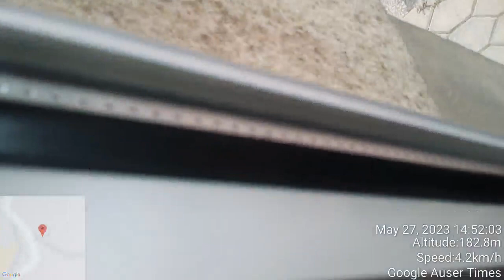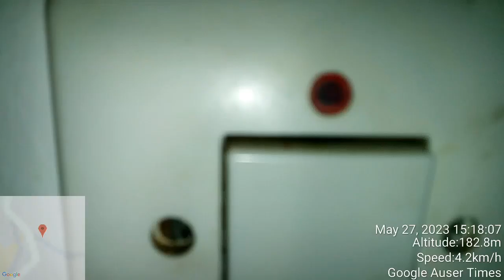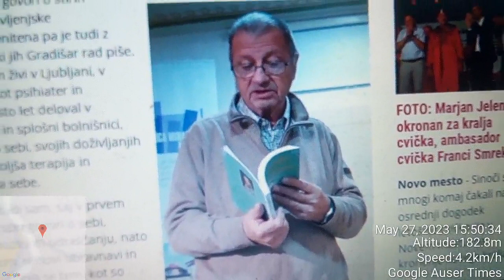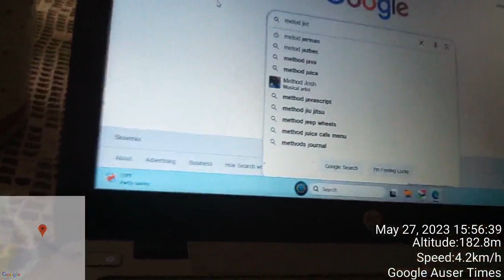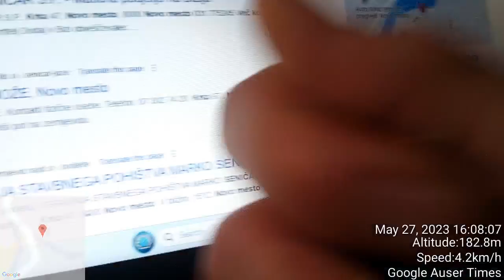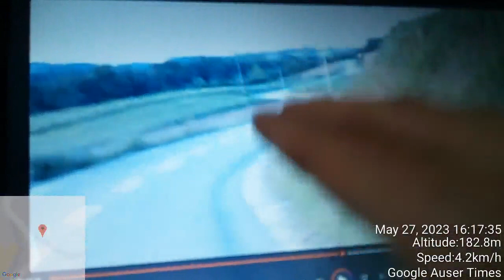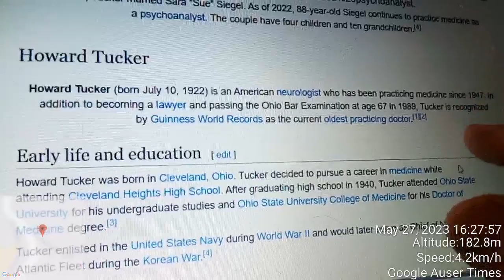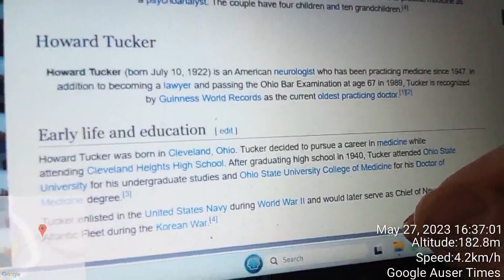British royals and Slovenian police have stollen NEVER PUBLISHED videos for which they were certain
British royals and Slovenian police have stollen NEVER PUBLISHED videos for which they were certain could be used to rationalise psychiatry against me

DISGRACED JEWISH AMERICAN OHIO NEURO PHYSICIAN TUCKER WAS INVOLVED IN MK ULTRA SINCE 1990 AND HAVE PARTICIPATED EVEN IN MOSCOW WITH CLINTON/BRITISH ROYALS ETC. WHILE LONGEST SERVING PSYCHITRIST INVOLVED IN GENOCIDE WAS/IS NONE OTHER THAN LOCAL NOVO MESTO PSYCHITRIST CVETO GRADIŠAR - ZORAN MUĐA(MUDŽA) FROM PSYCHITRIC HOSPITAL LJUBČJANA POLJE JOINED AND BEGUN TO LEAD NOVO MESTO PSYCHITRISTS IN GENOCIDE AGAINST ME ON BEHALF OF MILAN KUČAN AND MOSCOW/BELGRADE BEGINING 1992 - BECAME A FREQUENT VISITOR OF MOSCOW WHENEVER I WAS DELIVERED THERE.

I ALSO DEMONSTRATE HOW NEIGHBOR PHYSICIAN IGOR KOTAR WHO PERFORMED BUTCHERIES ON ME SINCE PROBABALY EVEN 1993 WAS COORDINATED THROUGH USE OF POLICE WITH PSYCHITRIC HOSPITAL LJUBLJANA POLJE. DEMONSTRATE HOW HUMAN BUTCHERIES IN WHICH PHYSICIAN ARE INVOLVED MUST HAVE AS A SUPPORT OPTION PSYCHIATRY ON THE SIDE TO EVEN EXIST.

AMERICAN DOCTOR DEATH HOWARD TUCKER OPERATED WITH 100% CERTAINITY PRIOR TO GENOCIDE AGANST ME ALREADY ON MANY OTHER SUBJECTS - BEFORE EVEN ONE BECAME CERTIFIED AS A PHYSCIAN IN 1989.